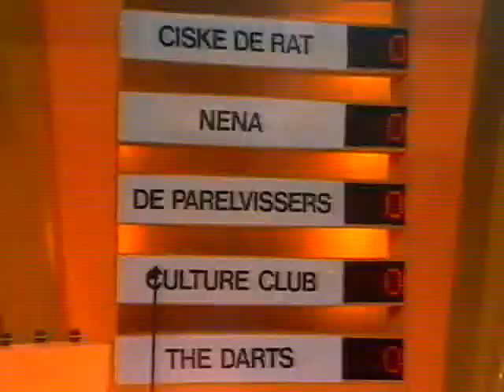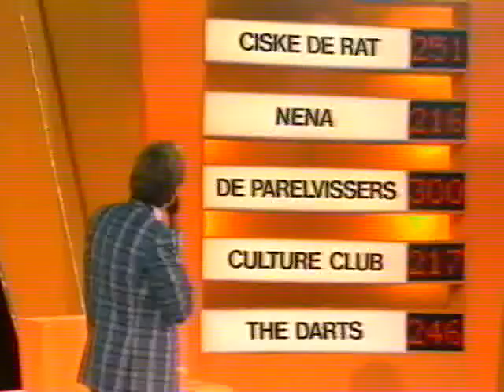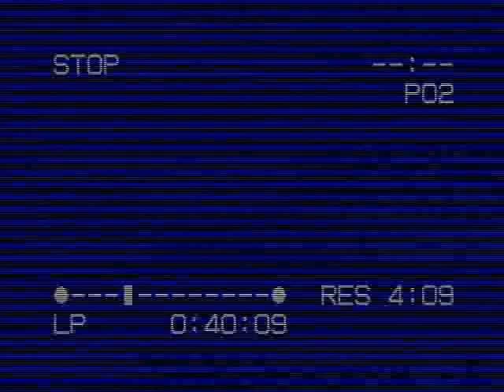Playbackshow 1984 De Parelvissers [ whole show ]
In english, also for my Australian relatives.
In 1984 me and my colleague Otto managed to made it to the final round of this TV show, which is actually the mother of all todays talent shows like the X-factor, Idols and the Voice of .
Otto and me won this very show which was a live show broadcast from the city of Medemblik in the Netherlands.
We did a comedy act of a classical opera piece "The Pearlfishers"
I'm still wearing my thick moustache here and, ofcourse, fishermen in the old days did not wear glasses. :)
This all started out as a comic act on a staff party at the hotel we both were working at the time currently known as the Pullman Eindhoven Cocagne hotel in the Netherlands.
We made it through round 1 and 2 and finally winning the show on live Dutch TV.
Scroll to 18min 45secs to see me & Otto in action, with my lovely late mother coming on stage after the act with flowers.At the end we receive the award.
Just before we come on stage you can see Gerard Joling, he is a very popular Dutch star now but he made his singing debut in this show presenting the next year format of the SoundMix Show.
Beautiful memories. Thanks Otto for a great experience!